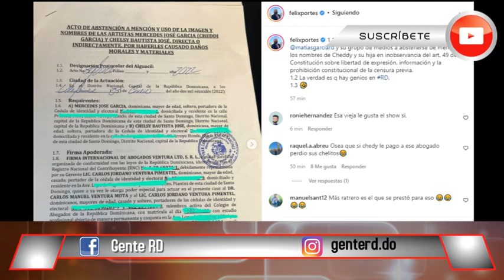TODO SOBRE LIO ALOFOKE VS CHEDDY GARCIA - LO SOMETE A LA JUSTICIA -ENTERATEEEEE